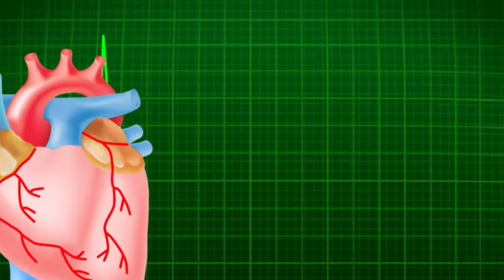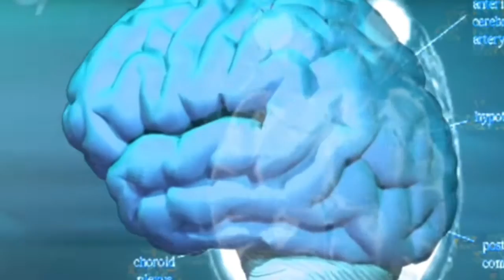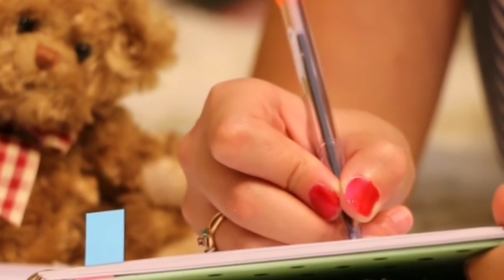क्यो होता है प्यार (science)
What is love and why are u love
(Science)